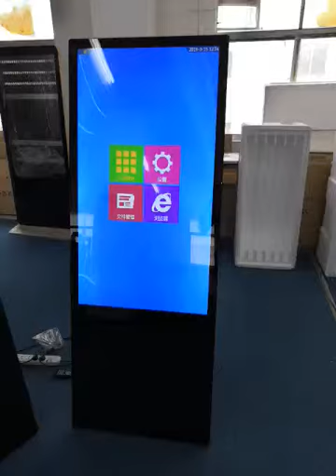For U portable digital poster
Compared to the traditional advertising tools:

1 digital display=3 printing roll up banner, so it is the best replacement for roll up banner and LED signs, cost-effective and cycle use.

It is easy to replace advertisements and saving labor costs.

Compared to the Floor standing digital signage:

Adjustable angle brings the ultimatevisual experience for customers.

The portable digital poster is light weight, so you can save the freight.

It can be folded so easy to move and save the storage space.